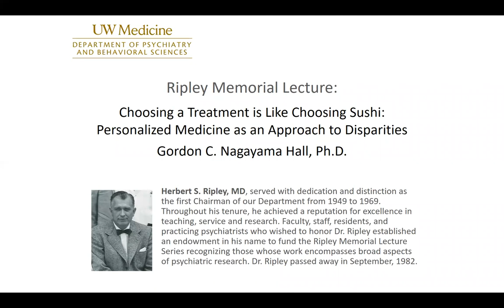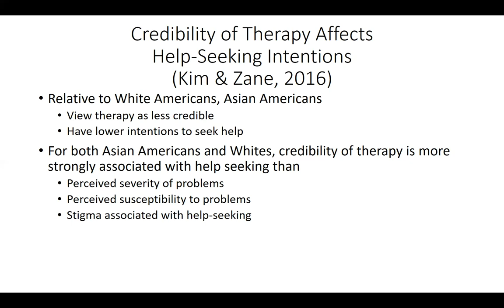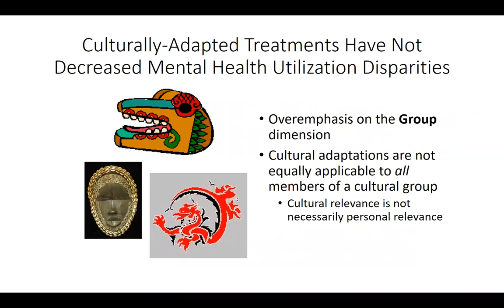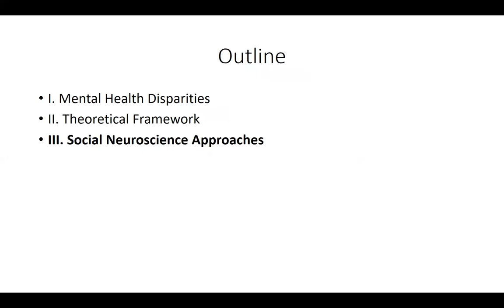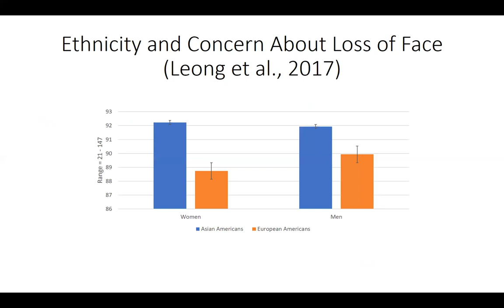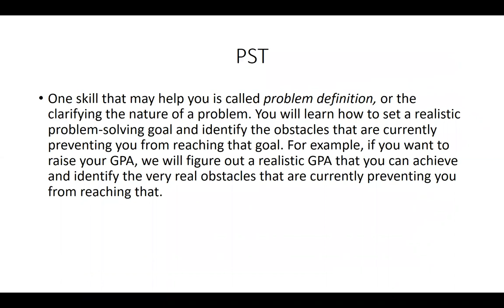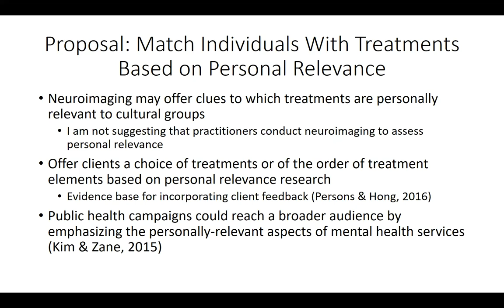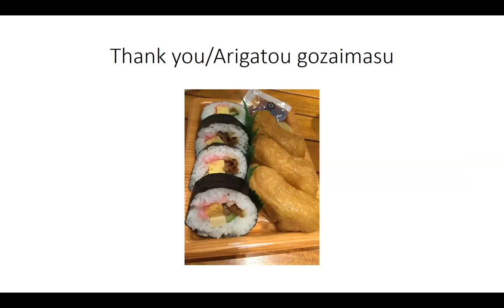Choosing a Treatment is Like Choosing Sushi: Personalized Medicine as an Approach to Disparities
University of Washington, Department of Psychiatry & Behavioral Sciences, Grand Rounds. Gordon C. Nagayama Hall, Ph.D., "Choosing a Treatment is Like Choosing Sushi: Personalized Medicine as an Approach to Disparities" presented on March 01, 2019.